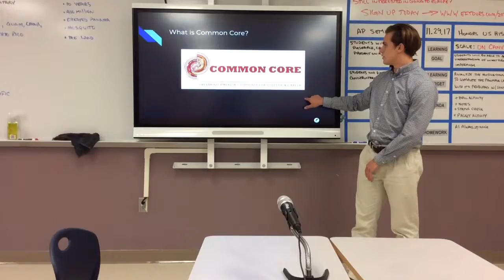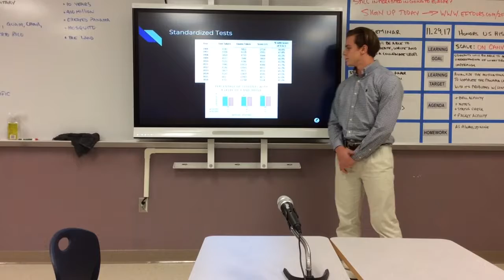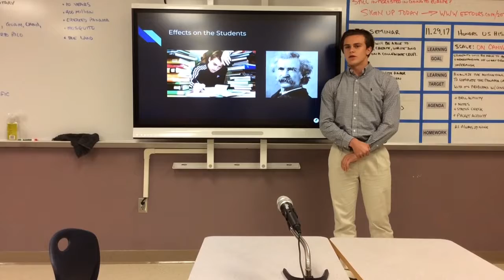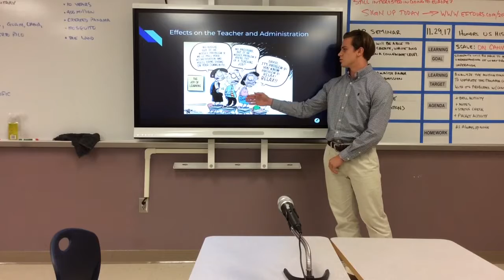4th Period Task 2 practice